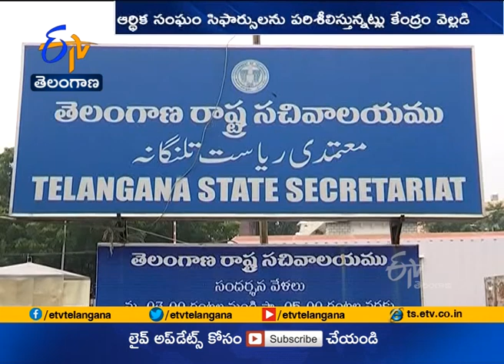Union Budget 2021| Need Clarity on Ambiguities for Allocated Funds for State